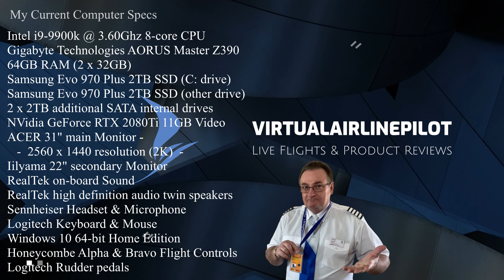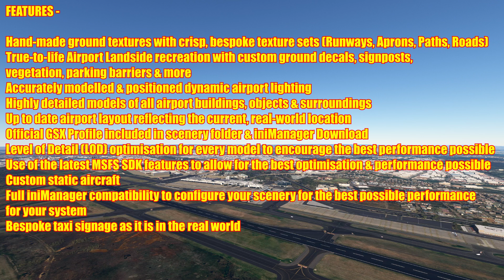[MSFS2020] | JOHANNESBURG, O.R. TAMBO AIRPORT, SOUTH AFRICA (FAOR) by INIBUILDS | A VIDEO REVIEW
Hello Folks and welcome back to the channel and to another rather late video review.      After finally purchasing the correct current version (I purchased the GAYA SIMULATIONS version by mistake!), we can now take a close look at this new version of JOHANNESBURG International Airport in the Republic of South Africa (FAOR).

This new version by the Team at INIBUILDS, includes the update to version 1.1 that they pushed out just a few days ago and the scenery also includes a GSX Pro file as well, which now seems to be a common feature of their sceneries.      This version, coming in at over 7 Gigabytes when installed, comes with loads of features that really bring this airport up to date, utilising MSFS2020's latest SDK options and looks to be an extensive and fun filled product.   We take a close look.   Join me and see what you think.

It really helps my channel and you'll know instantly when I post a new video.    It's really cheap and I am a one-man band here, so your donation will really help and is really very much appreciated.

You can help support my efforts by buying me a coffee:-

TIME POINTS -
00:51 - INTRO
03:10 - FEATURES
04:46 - HISTORY
10:00 - RUNWAYS & NAVAIDS
13:50 - JETWAY TEST
20:45 - BEGIN MAIN AIRPORT TOUR DAYTIME
21:30 - FUEL FARM
22:15 - APRON C
22:30 - APRON A & E
23:01 - CARGO AREA
23:30 - HELICOPTER PADS & TAXIWAY SIGNAGE
24:20 - MAIN RAMP CLOSE UP
24:51 - VIEW FROM THE FLIGHT DECK DAY
26:12 - NO TERMINAL INTERIOR
26:22 - L/SIDE ROADS
26:40 - L/SIDE HIGH LEVEL SHOT - ROAD SIGNS
27:20 - RAILWAY TRACK & STATION
28:00 - HOTEL INTERCONTINETAL
28:40 - APRON E & TERMINAL A/SIDE INTERIOR
29:35 - ALPHA GATES TERMINAL INTERIOR
30:40 - CONTROL TOWER COMPLEX & INTERIOR
32:00 - A/SIDE NORTH TOUR TOWARDS CARGO
33:35 - THE AIRPORT AT DUSK
34:45 - APRON C DUSK TOUR
35:15 - L/SIDE AT DUSK
35:50 - RAILWAY CLOSE UP & STATION
36:45 - MAIN STANDS & TERMINAL DUSK
37:10 - A/SIDE APRONS TOUR DUSK
37:30 - APRON E TOUR DUSK
38:05 - TAXIWAY SIGNAGE DUSK
38:43 - VIEW FROM THE FLIGHT DECK DUSK
39:30 - FREEMONT HOTEL
39:40 - EMPEROR'S PALACE
40:20 - THE AIRPORT AT NIGHT
41:33 - STAND C4 CLOSE UP NIGHT
42:40 - CENTRAL TERMINAL AREA L/SIDE TOUR NIGHT
43:50 - NORTHEAST APRON
44:15 - CARGO AREA NIGHT
44:45 - THE AIRPORT AT DAWN
45:41 - MY CONCLUSIONS & THOUGHTS
51:25 - WHAT'S COMING NEXT . . .
51:55 - BUY ME A COFFEE ?